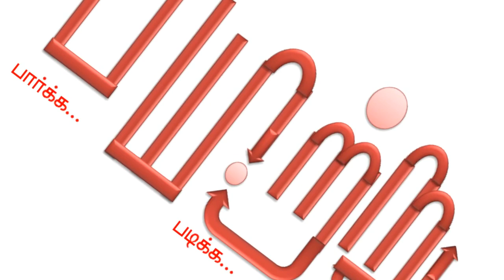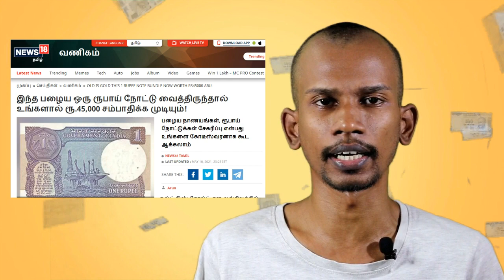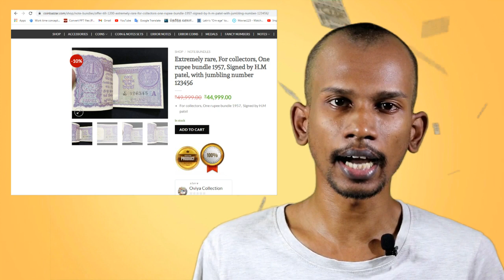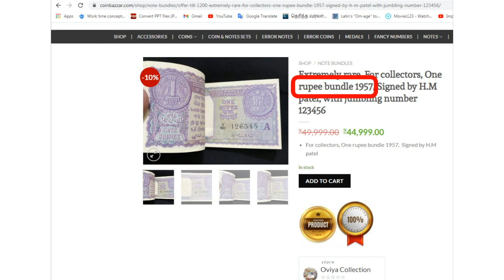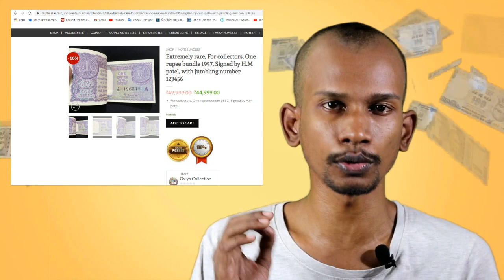1 ரூபாய் நோட்டின் விலை 45,000? |1957 one rupee HM PATEL note worth Rs.45,000? | COIN BAZZAR|payitru